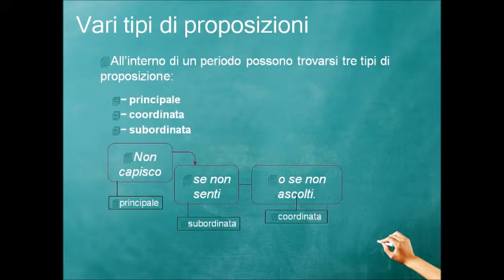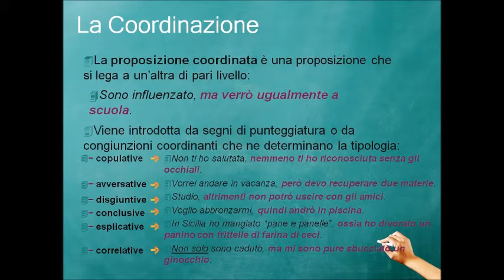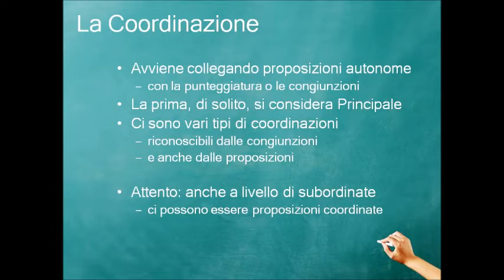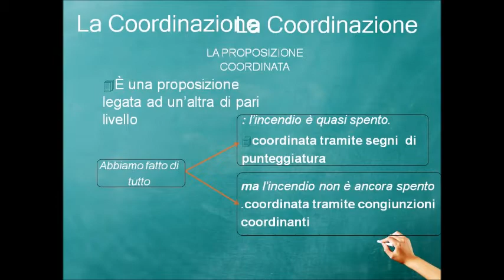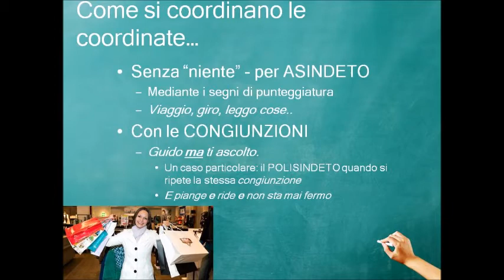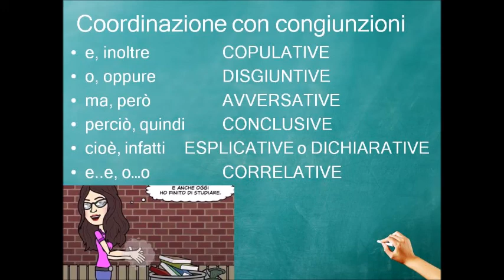Le proposizioni coordinate